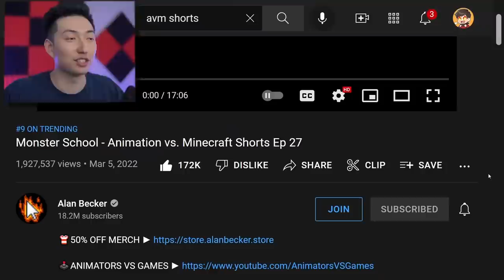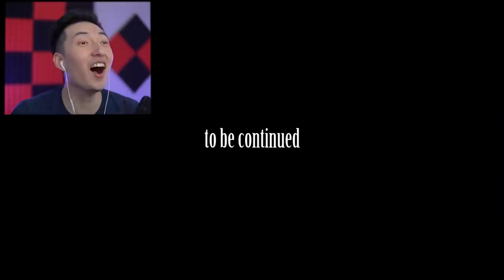Reacting to ANIMATION vs MINECRAFT Episode 27! (Monster School - AVM Shorts)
Reacting to ANIMATION vs MINECRAFT Episode 27!

Original Video:
Alan Becker - Monster School - Animation vs. Minecraft Shorts Ep 27